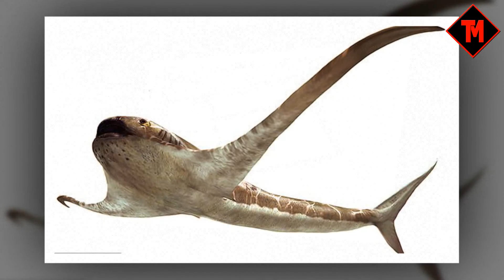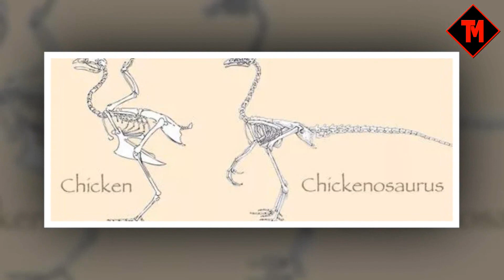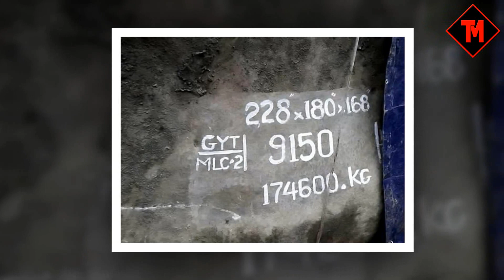Phát hiện loài hEo kì d-ị nhất THẾ GIỚI, có bộ phận "con người"